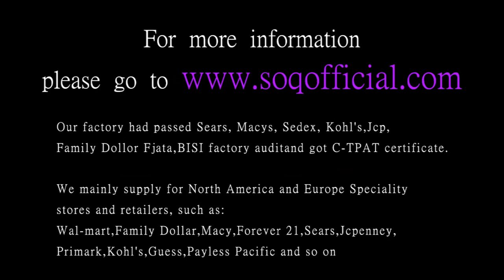Hand set heart shaped rose red crystal zircon ring Rose gold plated 925 simple generous jewelry ring